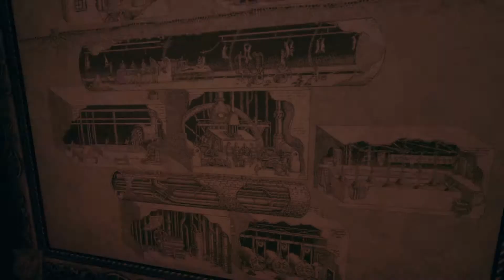Amnesia A Machine for Pigs LP # 04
Things have not gotten any less creepy.

Date: 2/15/2014
Let's Play #04